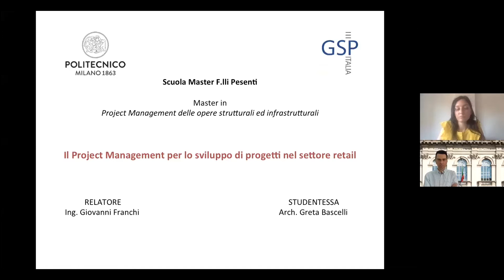Intervista con la nostra ex-allieva arch. Greta Bascelli